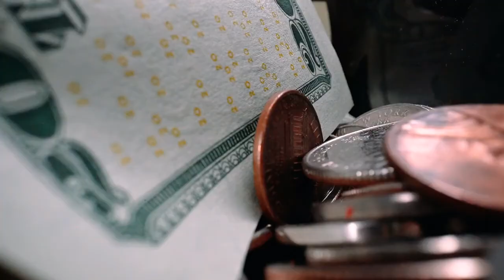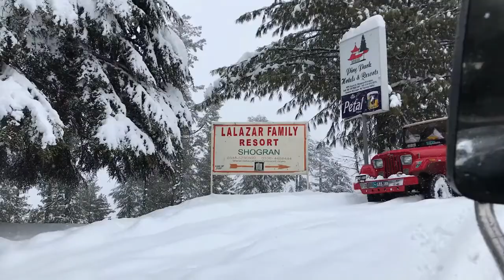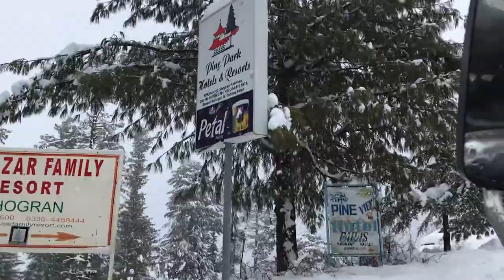Relaxation Music from Sounds of Human and Nature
Music relaxation from Sound of Human and Nature presenting the relaxation music that can make you relax and even sleep while listening it. Sound of human giving the best of human experiences in their everyday life combined with the sound of music. While the sound of nature will be the sound of natural environment whereas the beach has its sound the sound of the wave hitting the sand beach. Meanwhile other things in nature are also have their specific sound which contribute to the colour of environmental dynamics. While listen to relaxation music people may also able to contemplate or meditate themselves. It also bring enjoyment to the mind and body.